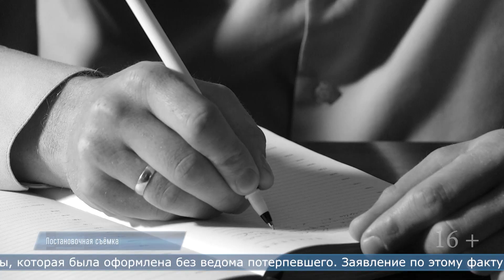18.03.2024 Четверть миллиона рублей украли у жителя Поронайска